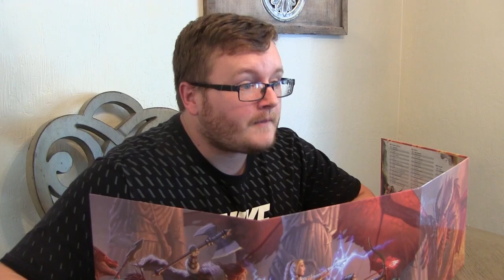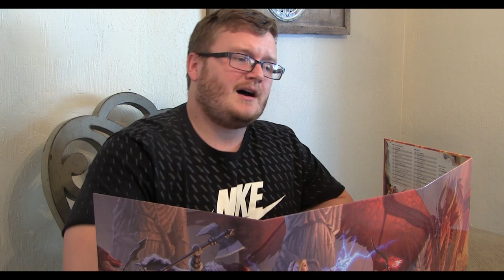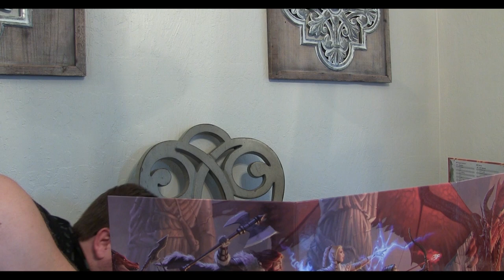HOW TO ROLEPLAY IN D&D: INTIMIDATION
What skill or ability should we do next?!

Ever been in a situation where you need to role play a scenario?  Well have no fear, because the Cantrip Cast is here with a new series! We will be showing you just how you should be role-playing in Dungeons and Dragons to get the most out of the game!

How else will we know if you guys like this?

--- FOLLOW OUR PODCAST - AVAILABLE ON ALL PODCAST SOURCES